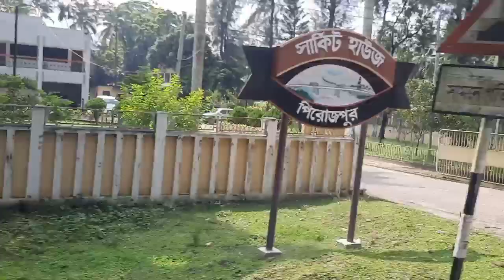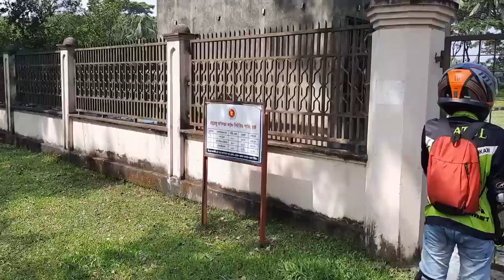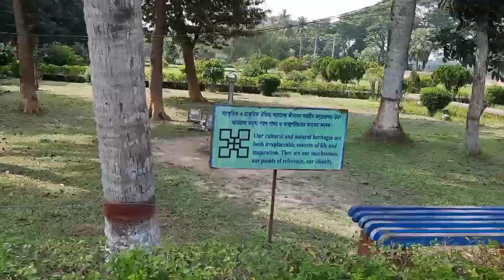ঘুরে এলাম ষাট গম্বুজ মসজিদ, খান জাহান আলী মাজার বাগেরহাট, খুলনা।Baddiuzzaman Anu🥰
Sobai mila onk moja korlm... onk din por akta bike tour dilm
sobai vidieo ta i like coment sare korun...